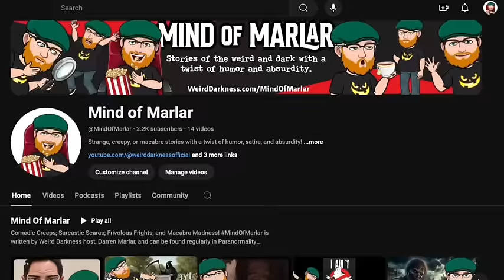THE WALTER COLLINS IMPOSTER: THE TRUE STORY BEHIND ‘CHANGELING’ and More True Tales!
IN THIS EPISODE: A woman begins receiving strange text messages shortly after her husband dies. Could they be from him? (“My Husband Wanted Me To Find Love Again From The Other Side”) *** The Coast Guard sees something completely unexpected when on the lookout for seafaring drug smugglers. (“Underwater UFOs”) *** A group of friends see a shadow in the backyard – but there is no one there to cast it. (“The Haunting Experience of Cedar Hill, Texas”) *** Could a young, sick little girl’s birth defect actually have been caused by a dark, supernatural entity? (“Melissa’s Darkness Follows Me”) *** Judging a stranger’s appearance creates torment for the rest of a girl’s life. (“The Curse of the Magic Dreamcatcher”) *** Footsteps in the dark, things moved without explanation, pets acting strange, and now it’s invading her dreams – and nightmares.  It’s all happening to one girl and it won’t stop. (“I Wish It Would Stop!”) *** Black-Eyed Kid encounters typically happen with the child trying to gain entry into the home and begging for you to let them in.  But what happens if you discover there is already one in your home?  (“Struggles With Sleep Paralysis”) *** A family experiences scary creatures in the dark, and strange lights in the sky. (“Arizona Night Creatures”) *** A series of strange and terrifying events haunt a family over several years. (“The Ghost That Didn’t Like Her Husband”) *** On March 9, 1929, the perfect murder occurred in New York City. To this day, it has never been solved, despite literally dozens of theories – not about the identity of the killer, but as to how the victim was actually killed.  (The Locked Room Murder: The Unsolved Case of Isidor Fink) *** Our whole world and our universe, might be a virtual reality matrix , programmed by the super-computer of a civilization of beings more advanced than we can possibly imagine.  (“Do We Live In A Computer Simulation Created By An Advanced Alien Civilization?”) *** A colorful clown nicknack terrorizes a young girl. (“Fear of a Clown”) *** “One of the most bizarre incidents in the history of L.A. law enforcement uncovers a link to one of the most heinous crimes in history.” (“The Disappearance of Walter Collins: The Real-Life Story of ‘Changeling’”) *** PLUS: “The Cursed Skull” *** “These Shoes Were Made For Walking” *** “Divorce Precognition” *** “Boy In The Sailor Suit” *** “A Demon of a Party” *** “Window Watcher”

“The Disappearance of Walter Collins: The Real-Life Story of ‘Changeling’” by Troy Taylor
“Do We Live In A Computer Simulation Created By An Advanced Alien Civilization?” by A. Sutherland for MessageToEagle.com
“Fear of a Clown” was submitted to WeirdDarkness.com by Chamille
“The Locked Room Murder: The Unsolved Case of Isidor Fink” by Troy Taylor
“My Husband Wanted Me To Find Love Again From The Other Side”
“The Cursed Skull” submitted anonymously
“These Shoes Were Made For Walking” by G. Michael Vasey from the book “My Haunted Life 3”
“Divorce Precognition” submitted anonymously
“Boy In The Sailor Suit” by Alan
“A Demon of a Party” submitted by Kate
“Window Watcher” submitted anonymously
Weird Darkness theme by Alibi Music Library